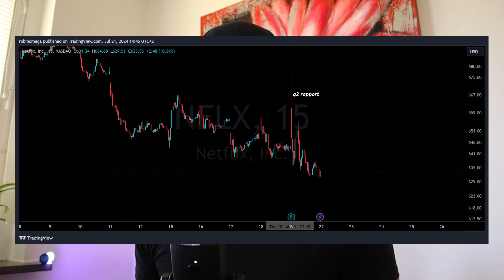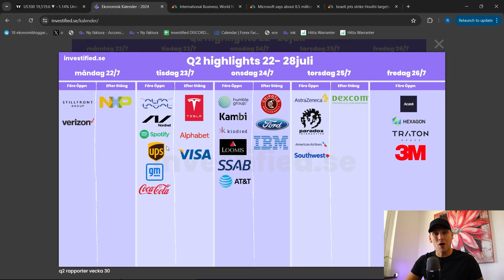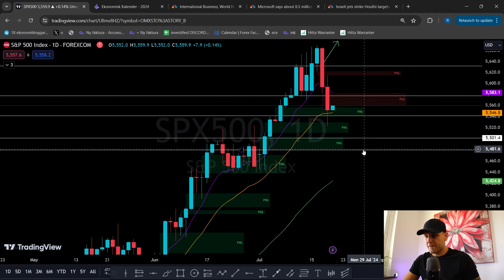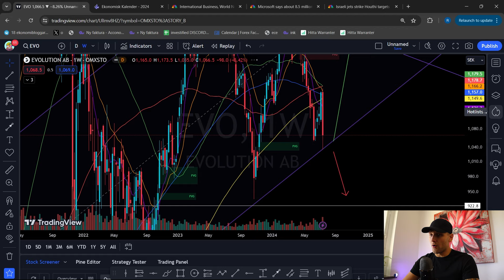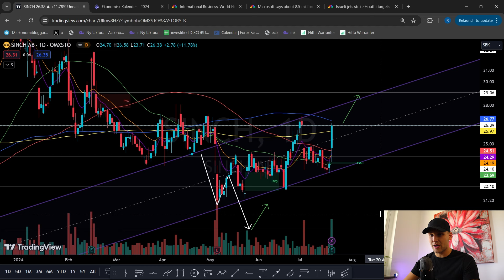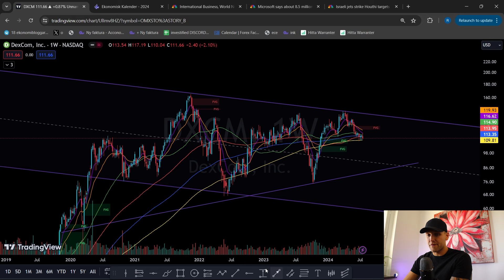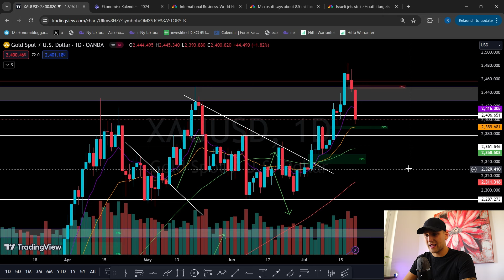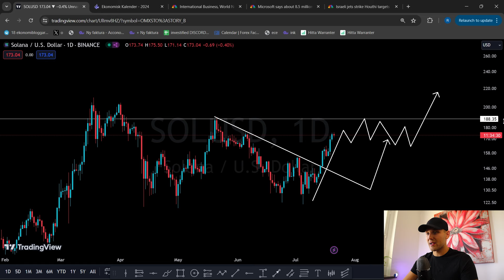BÖRSEN FALLER & Q2 BONANZA?!? | EVOLUTION | SINCH | PEAB | TESLA | CROWDSTRIKE | NASDAQ | OMXS30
En update på aktie, råvaror och crypto markanderna inför den kommande veckan. Vi analyserar  allt från de större indexen som NASDAQ SP500 OMXS30 till enskilda amerikanska och svenska aktier. Även råvaror och cryptovalutor får en teknisk analys update!

Utveckla din trading & investering!

Dagens update innehåller teknisk analys av följande Index:
OMXS30
NASDAQ 100
SP500

Dagens update innehåller teknisk analys av följande aktier :
Evolution
Sinch
Peab

Tesla
Dexcom
Crowdstrike

Dagens update innehåller teknisk analys av följande Råvaror:
Guld
Silver
Olja

Dagens update innehåller teknisk analys av följande Crypto:
Bitcoin
Ethereum
Solana

⏰Timestamps:⏰

0:00 NYHETER, Q2 & MAKRO
06:55 INDEX ANALYS, NDX, SPX OMX
11:10  SVENSKA AKTIER
16:50 AMERIKANSKA AKTIER
22:15 OLJA GULD SILVER
24:30 CRYPTO & OUTRO